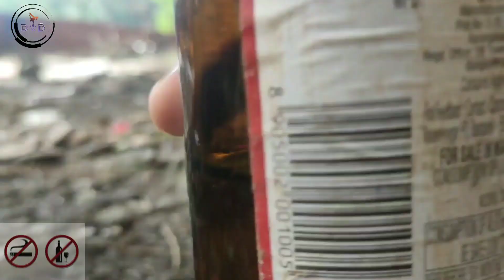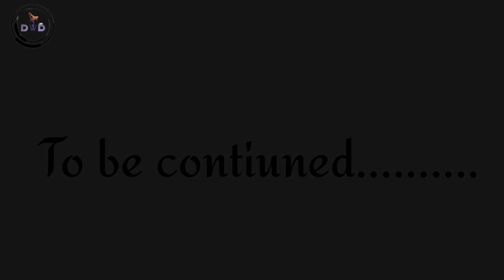BACHAPAN KI YAADEIN CHILDHOOD SHORT STORY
Presend by D. W. D DANCE CREW

 A 😍Short story Over  childhood used to be fun, everyone lived together with love
Do you like this story

Shoot on redminote7pro

Story writer ABHI. KHARE